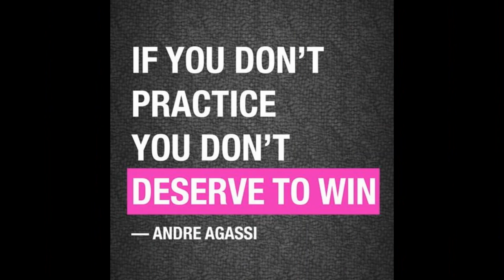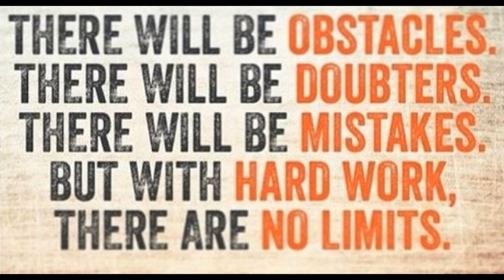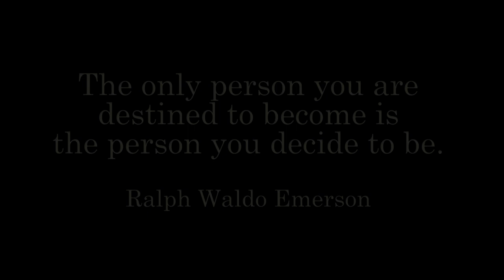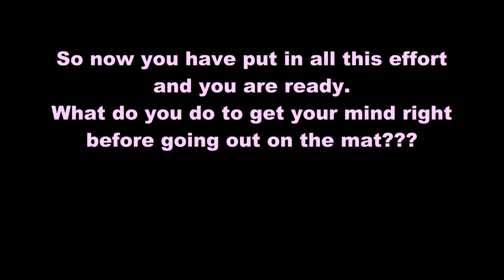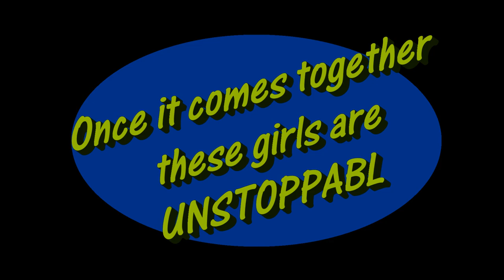Cactus Shadows Cheerleading 2015-2016 Motivational Video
In preparation for AIA State Qualifiers...LET'S GO!